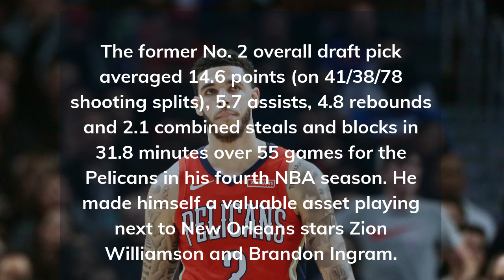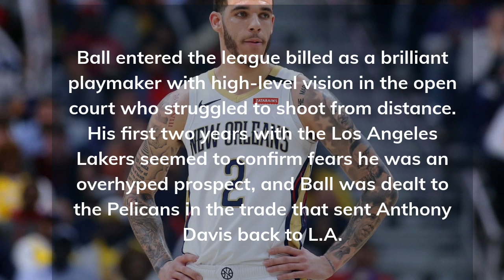Lonzo Ball to sign 4 year, $85 million offer sheet from Chicago Bulls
The moment NBA free agency opened at 6 p.m. ET on Monday, Lonzo Ball agreed to a four-year, $85 million offer sheet with the Chicago Bulls, according to The Athletic's Shams Charania.